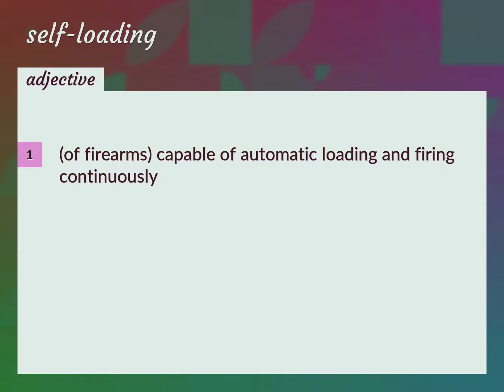Self-loading | meaning of Self-loading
What is SELF-LOADING meaning?